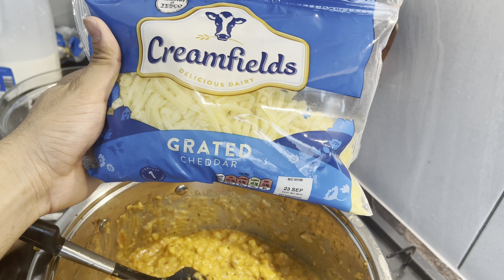Moussaka Recipe Vlog | Easy to cook Moussaka at Home | Halal English Food | Cooking with Tehmina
Easy to cook Moussaka at Home
Halal English Food
Cooking with Tehmina

Presented by Zain&Tehmina